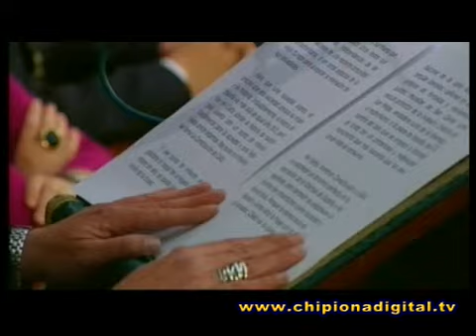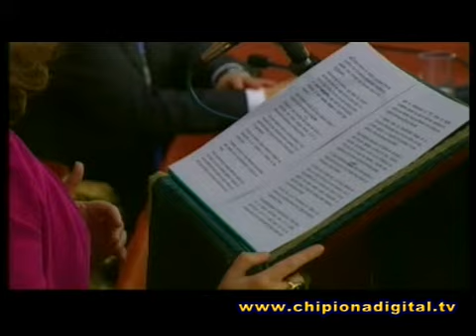DIA DE LA PROVINCIA DE CADIZ 2012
Bicentenario de la Constitución de 1812
Homenaje a la Ciudad de Cádiz